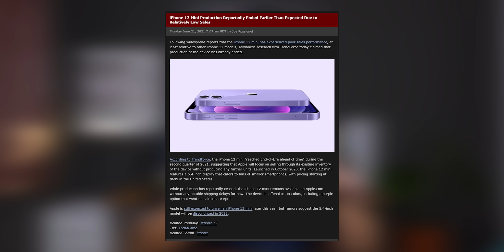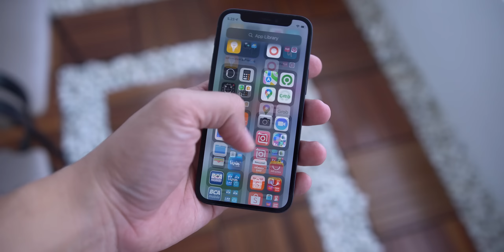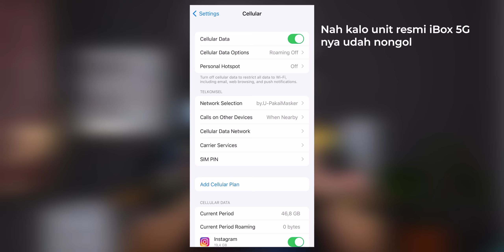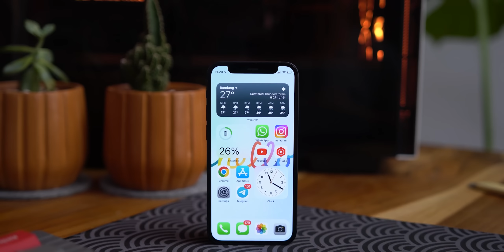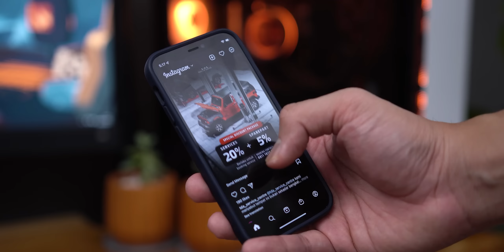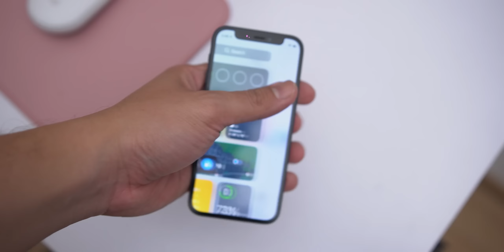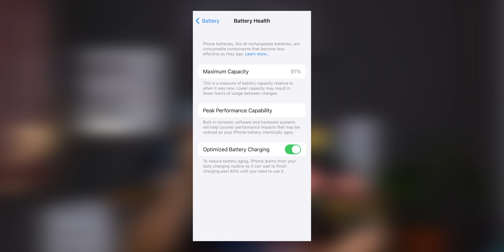Dulu Tak Laku Kini Diburu! Review iPhone 12 Mini Ditahun 2022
Dulu tak laku tapi kini diburu, review iPhone 12 Mini tahun 2022.